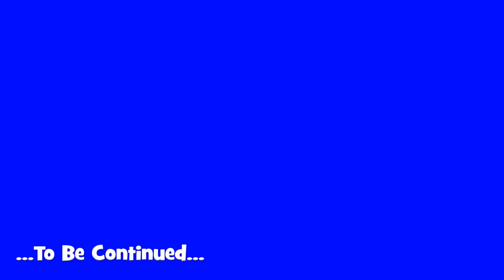The Bruce Run Part 07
Dalbeattie to Heathhall
October 2019